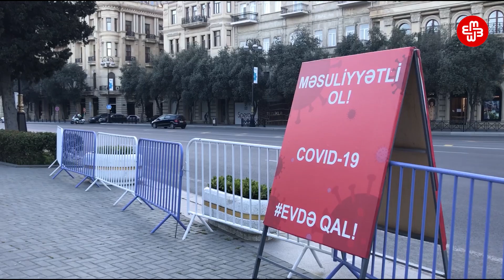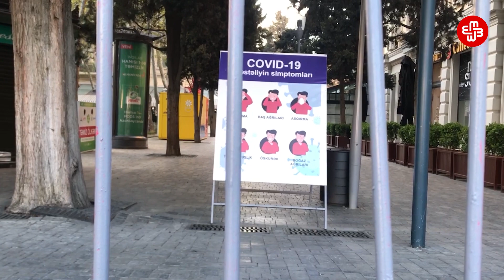Zabrat sakini: "Biz xəstəlikdən yox, aclıqdan öləcəyik"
Bakıdan 12 km uzaqlıqda işsiz, pulsuz qalan 11 ailə dövlətdən yardım gözləyir. İllərdir Zabratın Tramvay küçəsində qəzalı binadan köçürülmə arzusu ilə yaşayan vətəndaşlar indi burada ac qalmamaq barədə düşünürlər.
“Milləti pis vəziyyətə qoyublar heç bir köməklik də yoxdur. Özüm də ayda 500 manat kredit ödəyən adamam. Nə bankı dayandırır, nə də ki, millətin qayğısın qalır. Dövlətdən bugünədək 1 manat yardım almamışam. Vətəndaşın heç bir dərdinə yanmırlar”.
Bina sakinləri əsasən muzdlu əmək çalışan insanlardır. Karantin rejimi elan olunduqdan bəri qazancsız qalıblar. Onlar 190 manatlıq sosial yardım üçün də müraciət ediblər, amma...
“Yoldaşım fəhlə bazarına çıxırdı, 1 aydır ki, oradan da qovublar.  Göydəki Allah haqqı biz yeməyə çörək tapmırıq. Böyüklərə deyin, bizə yardım eləsinlər. 190 manat pul ayrılıb, onu ala bilməmişik. Nə hə cavabı verirlər, nə yox…”
Dövlət tərəfindən karantin dövründə işsiz 200 min nəfərə 190 manatlıq maddi yardım ediləcəyini açıqlanmışdı. Ölkə başçısı İlham Əliyev nazirlər kabineti ilə birgə keçirilən iclasda bu yardımın  600 min nəfərə şamil ediləcəyini bildirib. Maddi yardım üçün müraciət edənlər onlara cavab gələcək günü gözləyirlər.
“Dövlətdən istəyimiz odur ki, bizə yardım eləsin. “Karantin rejimidir” deyib bizi salıblar evə. Son pulumuzu verib kontur alırıq, 142-ə zəng vururuq. Onlar da telefonu götürüb cavab vermədən dəstəyi atırlar yerə”.